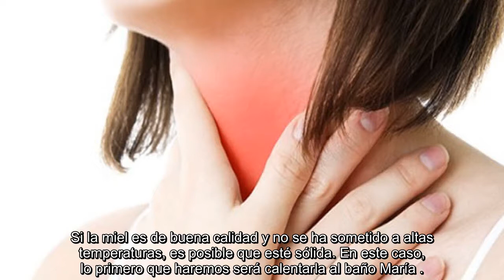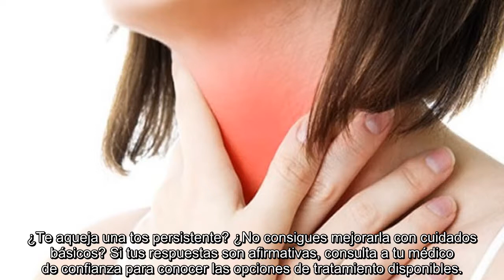✅ Remedio de aloe vera, miel y aceite de oliva para calmar la tos crónica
✍ Además de aprovechar las propiedades de este remedio natural, para combatir la tos crónica es fundamental evitar el humo del tabaco, así como los cambios de temperatura bruscos.. Hablamos de tos crónica cuando la tos se prolonga por más de 8 semanas en adultos o 4 semanas en niños. Es un síntoma que puede reducir la calidad de vida, ya que tiende a interrumpir el periodo de descanso y deja una fuerte sensación de agotamiento. ¿Cómo combatirla?. Al ser un problema de origen multifactorial, como pueden ser enfermedades respiratorias, reflujo ácido o tabaquismo, es importante acudir al médico y recibir un diagnóstico. El profesional, tras determinar su causa, determinará cuál es el mejor tratamiento.. Ahora bien, como complemento a esto, se pueden probar algunos remedios naturales que contribuyen a calmar la tos. Si bien son soluciones que aún carecen de respaldo científico, pueden servir como coadyuvantes en algunos casos. A continuación te compartimos una opción con aloe vera, miel y ac ...